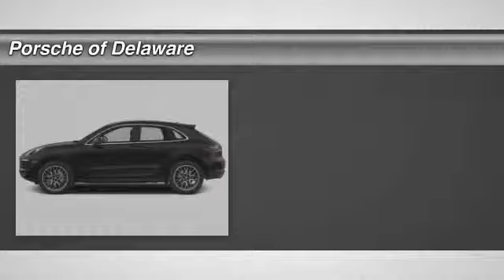2015 Porsche Macan Newark DE PB73681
2015 Porsche Macan S - $66935

Don't miss this 2015 Porsche Macan. It's equipped with Automatic transmission and features a Black exterior. With 15 miles, You'll want to take this car home. Make a great choice today.